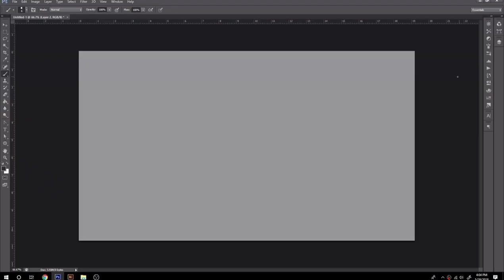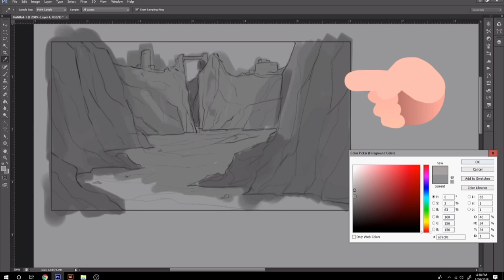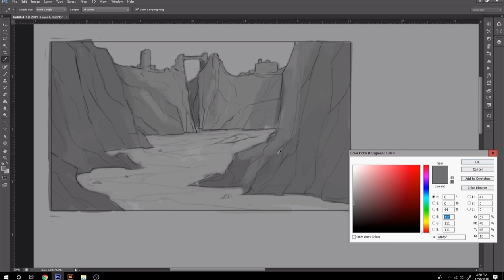QuickFix - Thumbnail Speed Drawing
[ :: DESCRIPT :: ]
Hey everybody, I'm working on more stuff for world builder. There will be better videos coming, I promise. I got really busy this week due to my new job, contracts being discussed and trying to get a good life schedule worked on.

World Builder is in the works with more stuff.

[ :: All the hook ups SON!!! :: ]